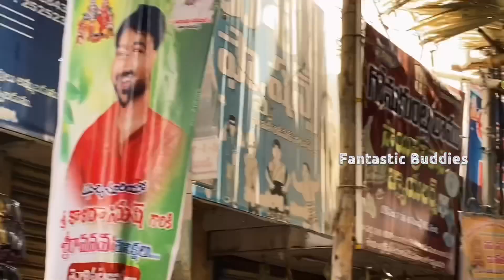మనసిచ్చిచూడు హీరో ఆదికి తెనాలి పట్టణ అభిమానులు శ్రీ రామనవమి శుభాక్షాంక్షలు💚🙏🏻🤗MBK